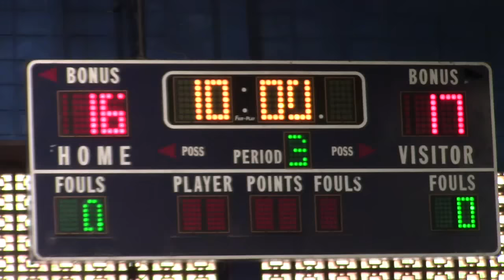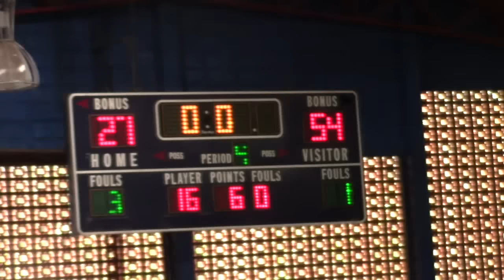Divas Jr. vrs. Metapan Bcf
Nueva Victoria del quinteto metapaneco femenino en el actual  torneo gobernación.